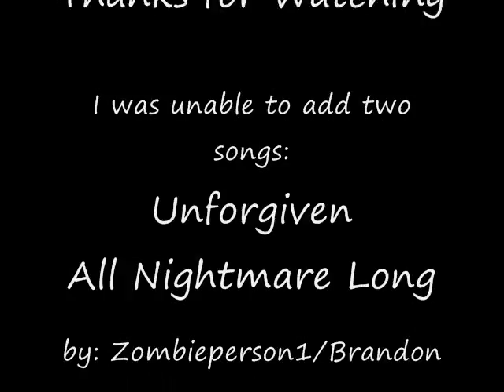Best Songs of Metallica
The best songs from the awesome band, Metallica. No order except for year.